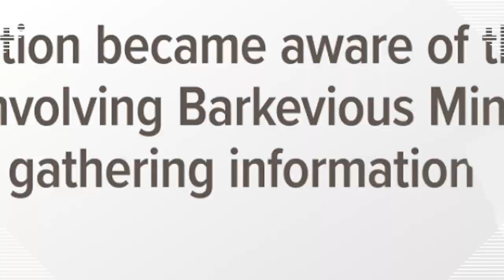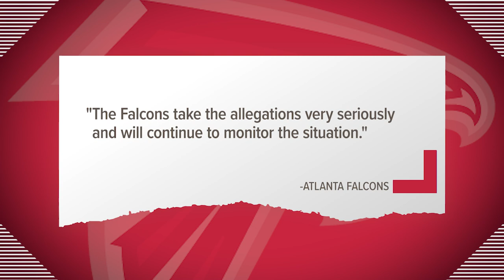Atlanta Falcons player arrested on indecency with a child charge, Arlington police say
Arlington police said it stems from an investigation that the department is conducting. Barkevious Mingo's attorney Lukas Garcia said the allegations "are baseless."